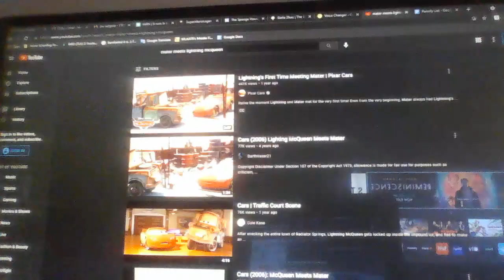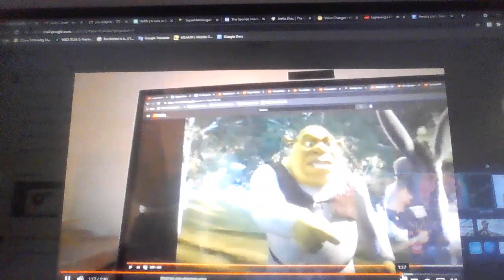Cartoons (Cars): Cass Meets SpongeBob